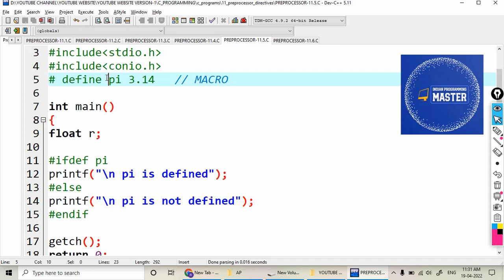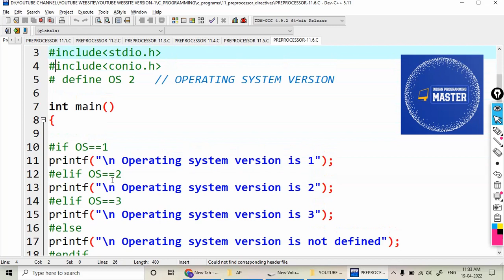if, else preprocessor directives